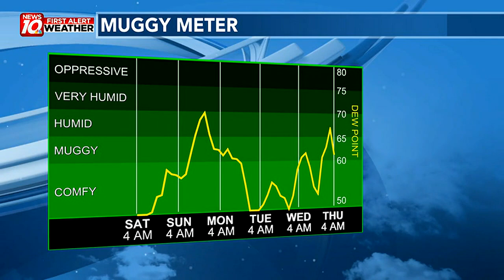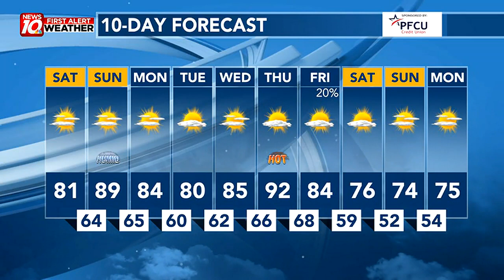Hot Days Ahead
First Alert Weather Saturday webcast from WILX News 10